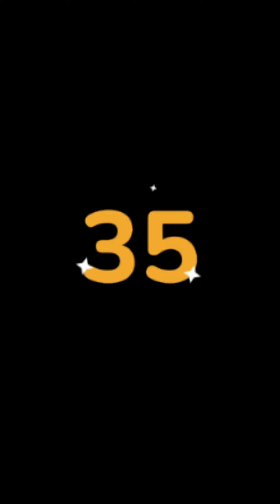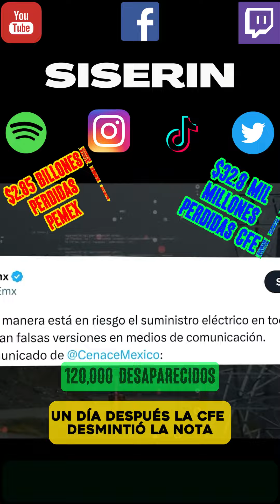💩🐣👶 AMLITO | Mañanera *Miércoles 20 de Septiembre 2023* | El gansito veloz 2:25 a 1:19.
Ahora puedes ver la mañanera de AMLO en minutos. *Gobierno de México entrega información completa de caso Ayotzinapa*, de 2:25 a 1:19.